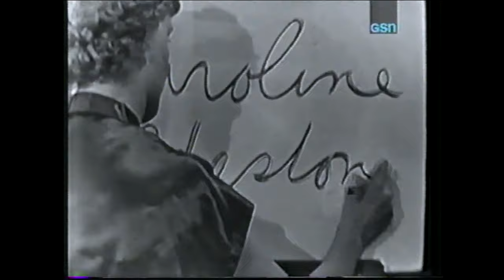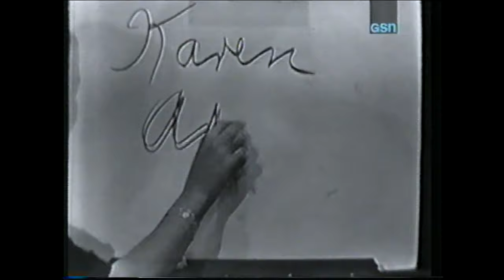What's My Line? (Daly): February 16, 1950 (Arlene Francis' debut!)